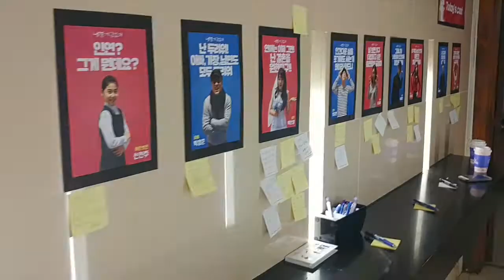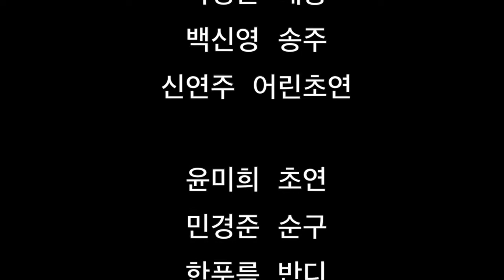2. 내눈에만보여-공연편